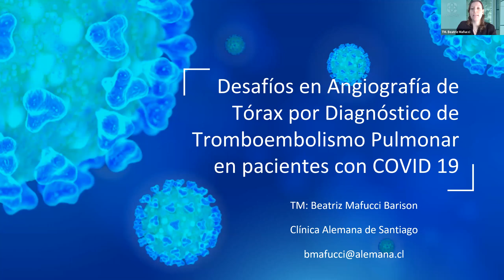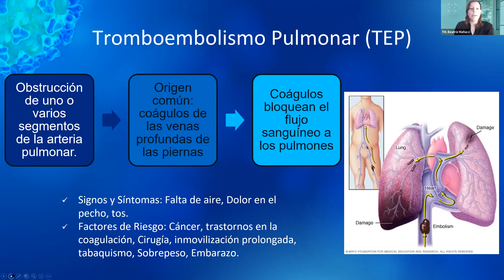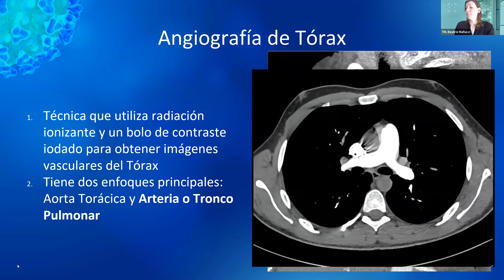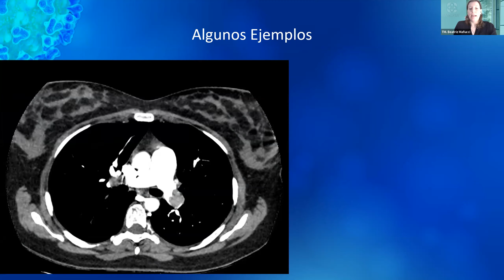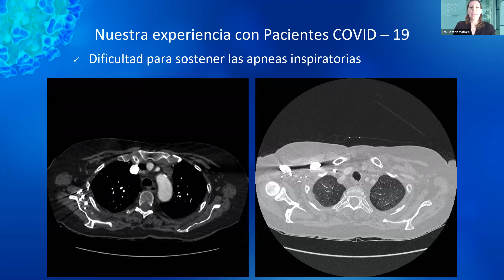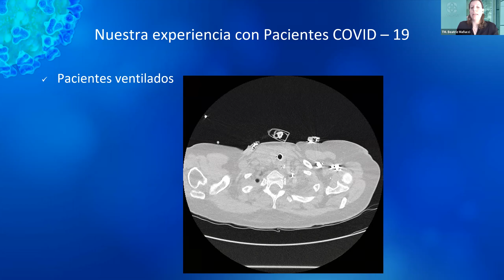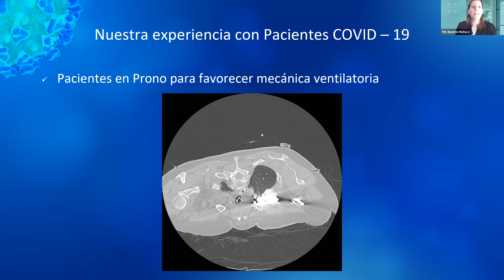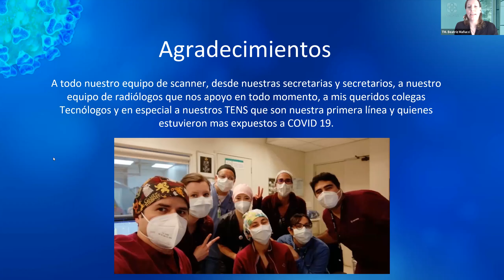TM. Beatriz Mafucci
Desafíos en angiografía de Tórax por diagnóstico de Tromboenbolismo Pulmonar en pacientes con COVID-19